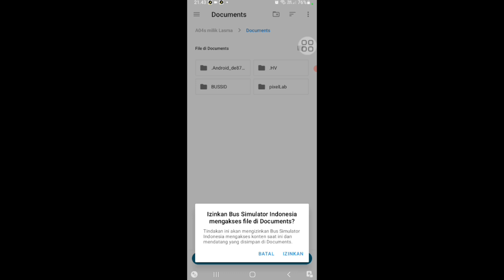Review Obb Bussid v4 0 4 Terbaru Hino Rm280 EURO4 ETS2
Assalamualaikum teman teman bussid mania vidio kali ini coba mereview obb bussid terbaru v4.0.4 hino rm280
Sumber obb yang di vidio dari rajabot95 chanel dan saya coba sedikit mereview apa yang ada di dalam obb hino rm280 terbaru tonton vidionya sampai selesai agar tidak gagal paham
Mohon maap apabila ada kata kata yang tidak pastas / tidak sopan
Donwload bus simulator indonesia di playstore gratis

FITUR
- GRAFIK HD BUSSID MALEO
- MOD LANGIT HD REALISTIS
- GARASI & SKIN SUPIR
- SKIN TRAFIK BUS
- SOUND ENGINE HINO RM280
- TELOLET BASURI BARU
- SUARA TARHIM SEBELUM ADZAN
- ACC STROBO TUMPUK
- LAMPU KOLONG
- STROBO RUNNING TEXT
- SHD ROMBAK ACC
- JBHD ROMBAK ACC
- SHD TRONTON ROMBAK ACC
- XHD ROMBAK JB3
- KNALPOT KELUAR ASAP
- MOD TRAFIK PREMIUM
- TRAFIK RANDOM ALL MAP
- TRAFIK BUS JAWA SUMATRA
- TRAFIK TRUCK TRAILER
Dan masih banyak lagi fitur lainnya